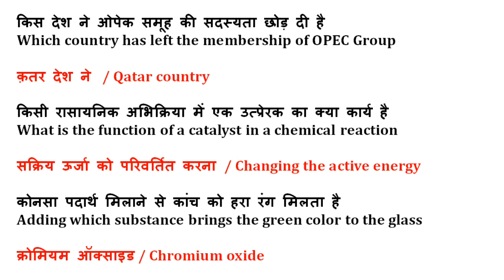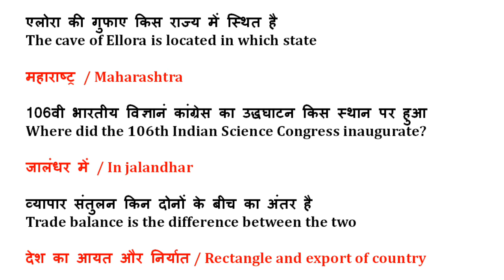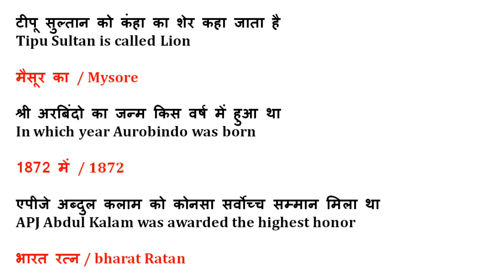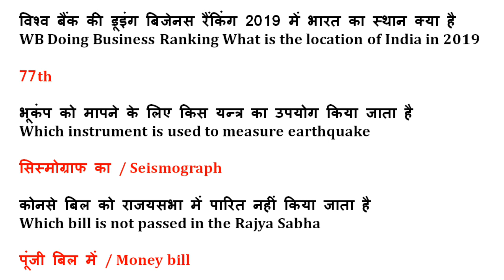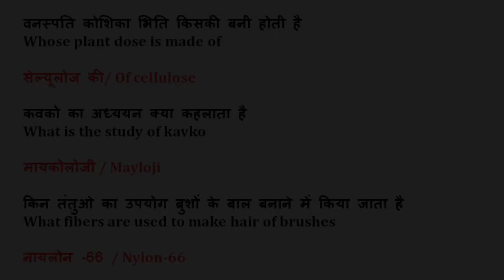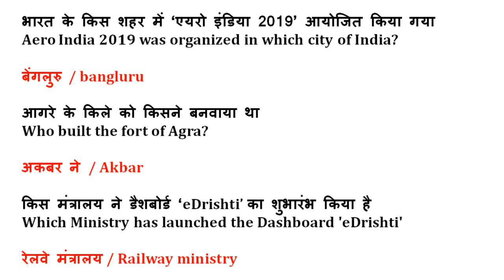Daily 7:00 AM |Gk for SSC chsl 2019 | SSC Gk in Hindi 2019 | 101% इनमे से आएगा | Gk Booster 18/50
150 Question Rajasthan Speed Test Gk 01